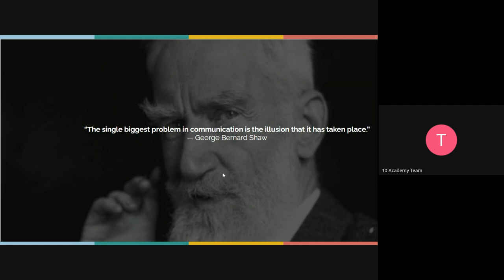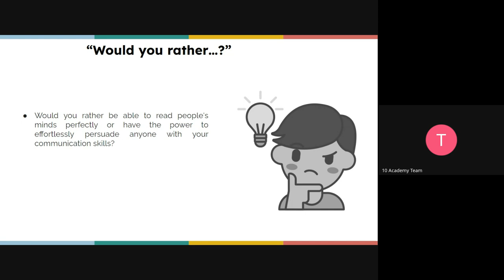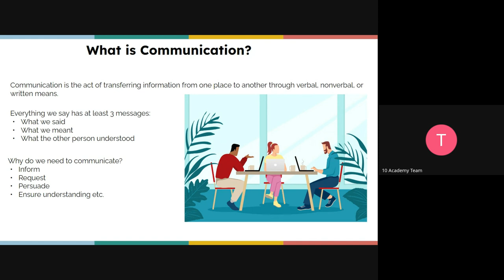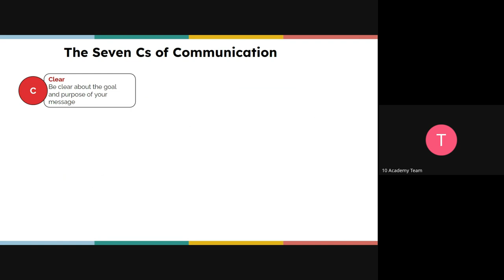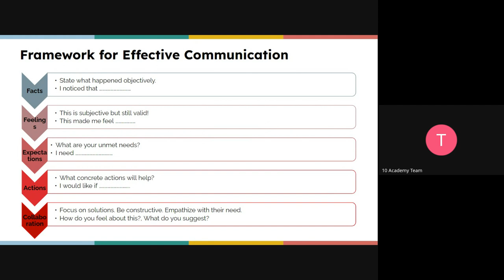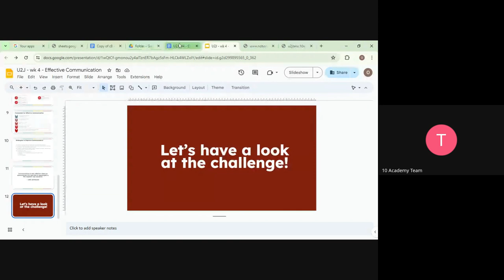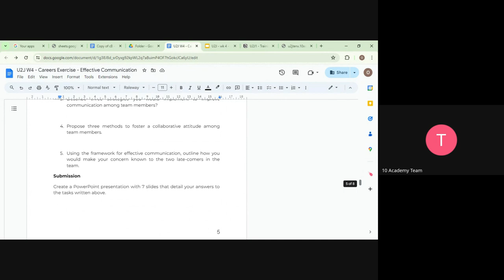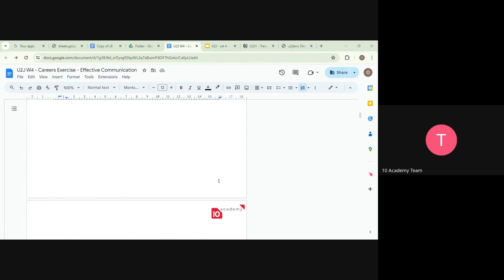U2J 1 W4D4, Career challenge Introduction